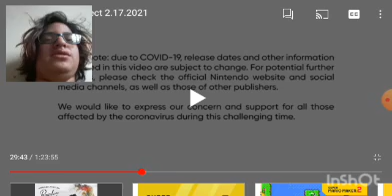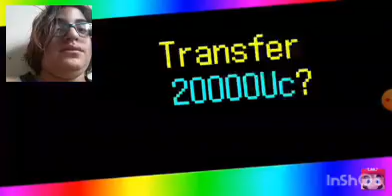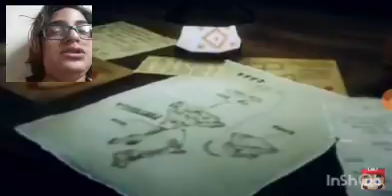PYRA AND MYTHRA FROM XENOBLADE IS IN SMASH!!!Reacting to the new Nintendo Direct